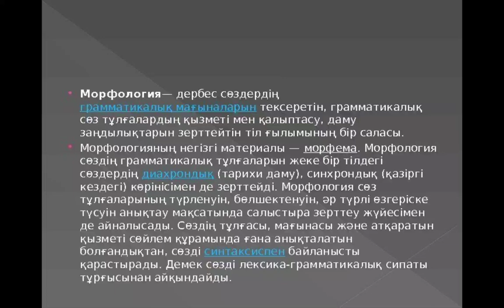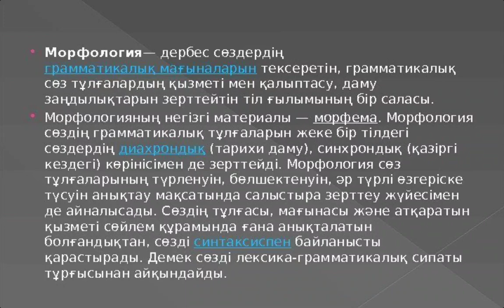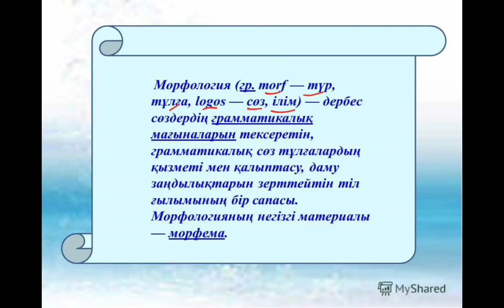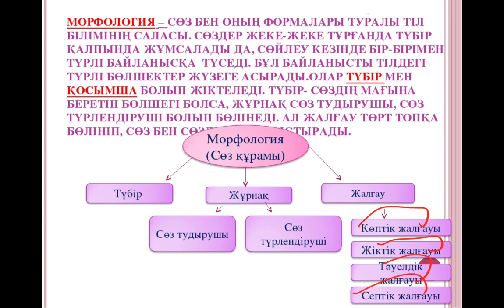Морфология деген не